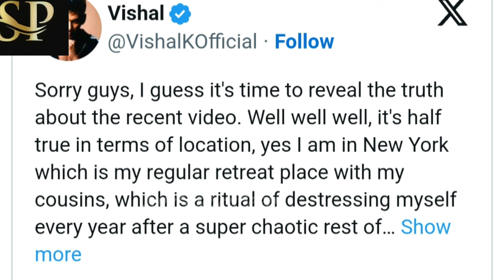ആ പെൺകുട്ടി എന്റെ കസിൻ: അത് പ്രാങ്ക് വിഡിയോയെന്ന് വിശാൽ...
ചില കമന്റുകൾ എന്നെ തീർച്ചയായും വേദനിപ്പിച്ചു എന്നാലും ആരോടും പിണക്കമൊന്നുമില്ല...